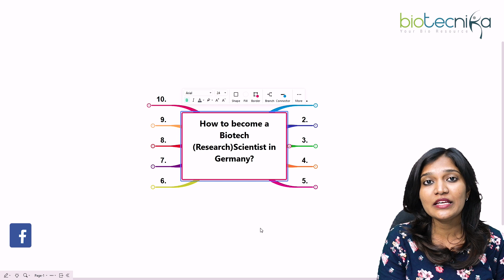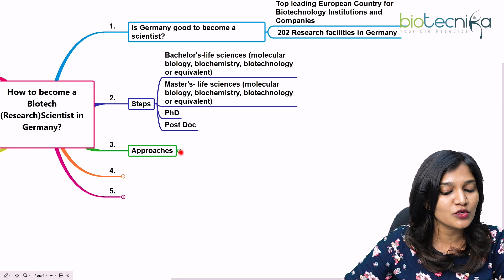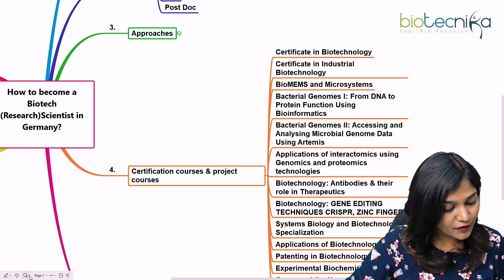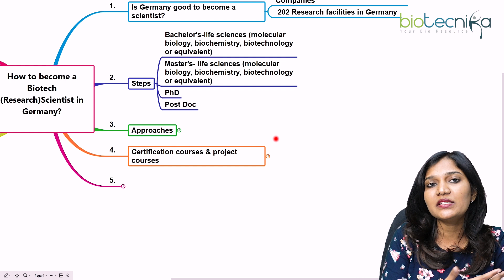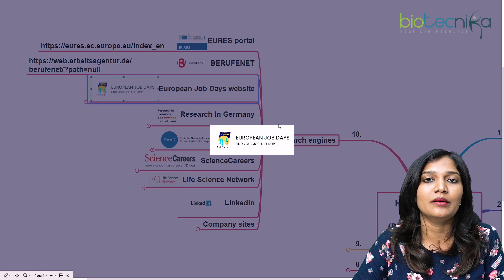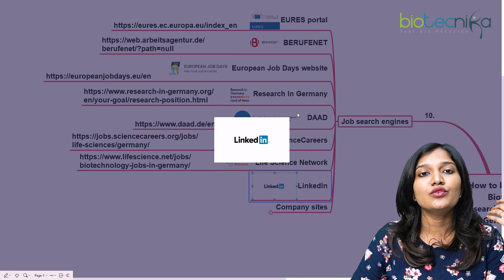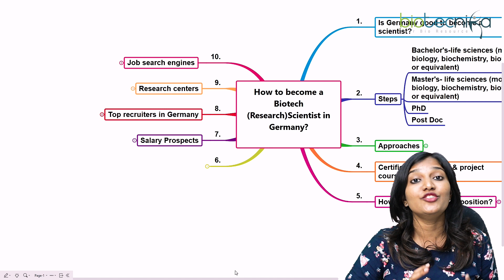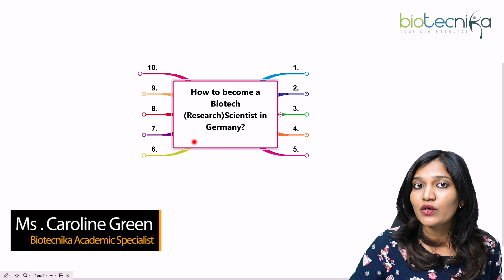How To Become a Biotech Research Scientist in Germany?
In this video, we will be discussing the steps and requirements needed to pursue a career as a biotech research scientist in Germany. From education and experience to language requirements and job prospects, we will cover it all to help you understand the path to a successful career in biotech research in Germany. Whether you're just starting out in your career or looking to make a change, this video will provide valuable insights and information to help you achieve your goals. So, sit back, relax, and let's dive into the world of biotech research in Germany.